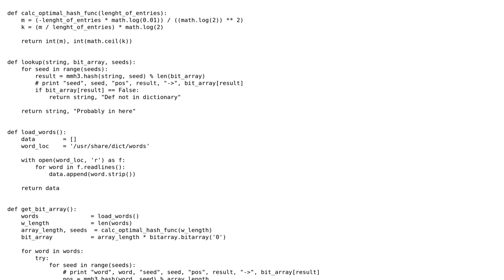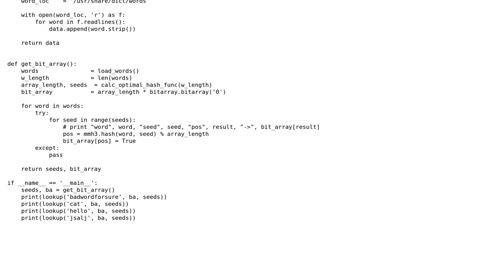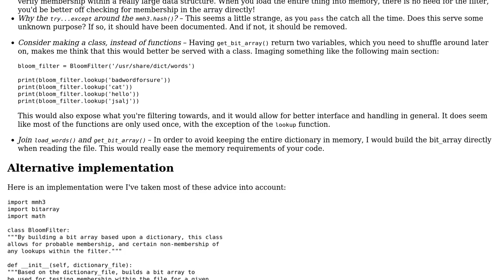Code Review: Python bloom filter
With thanks & praise to God, and with thanks to the many people who have made this project possible! | Content (except music & images) licensed under CC BY-SA | Music | Images & others | With thanks to user Mast user holroy user Bobloblawlawblogs and the Stack Exchange Network Trademarks are property of their respective owners. You are responsible for your own actions.